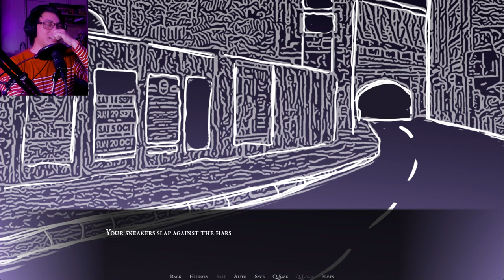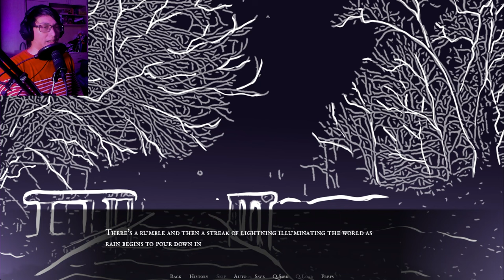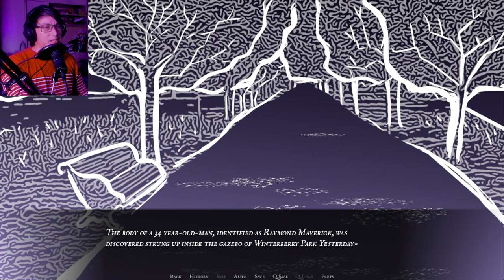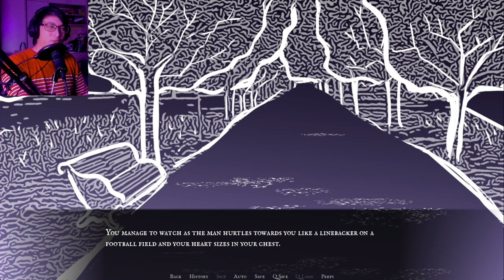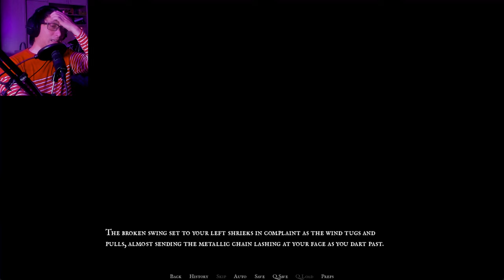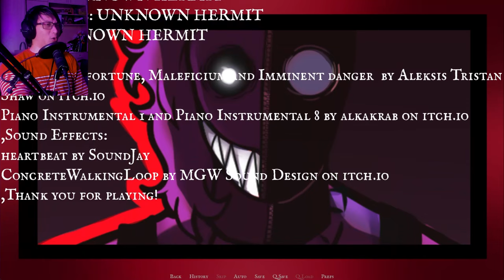Can I Adopt The Strange Masked Man? | Vile Strangers (All Ending)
As you're waiting for the bus, a strange hulking man in a mask approaches you. Surely, he couldn't be dangerous, right? But when he starts to approach you, all bets are off and you're off running down the streets. Maybe it's not a good idea to take a chance on the stranger, or is it?